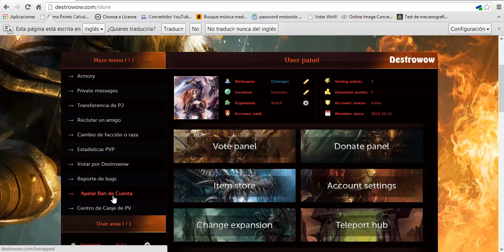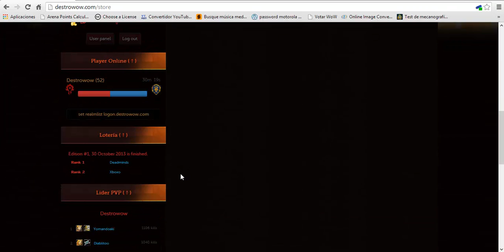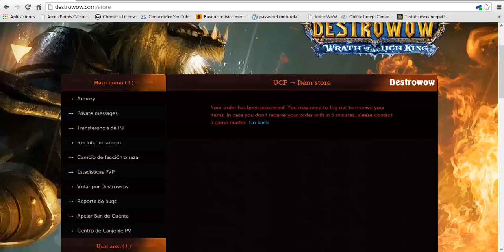Comprar con Votos - DestroWoW